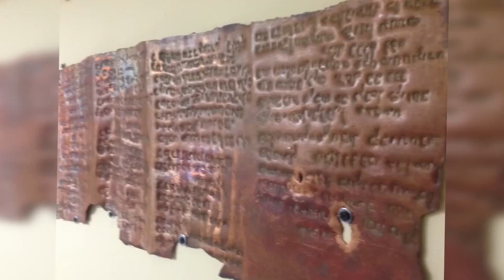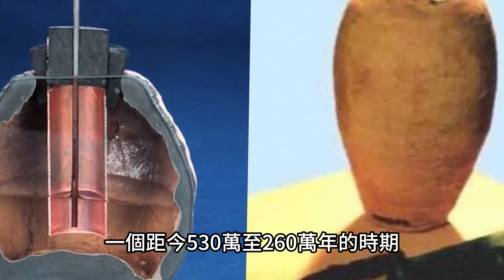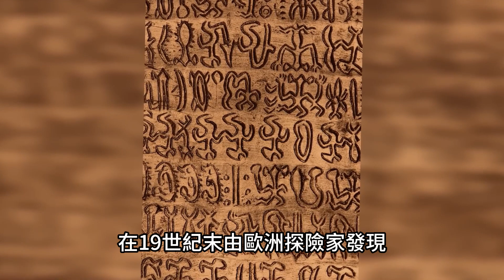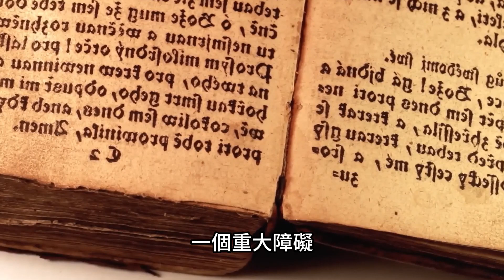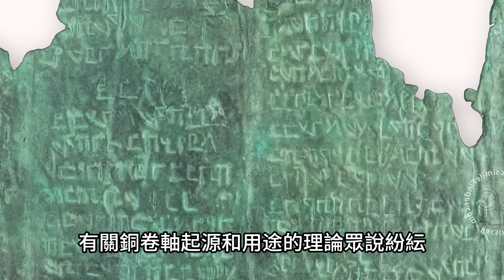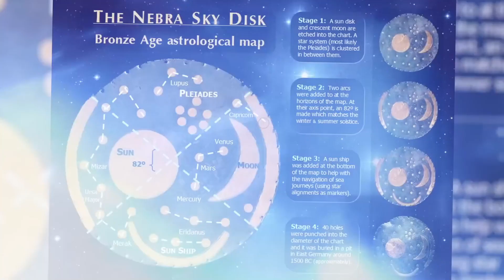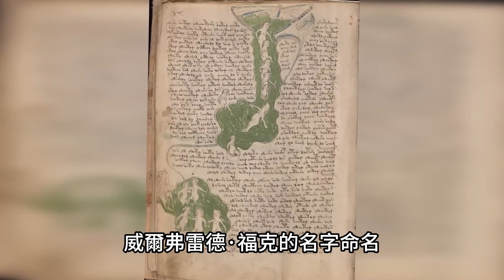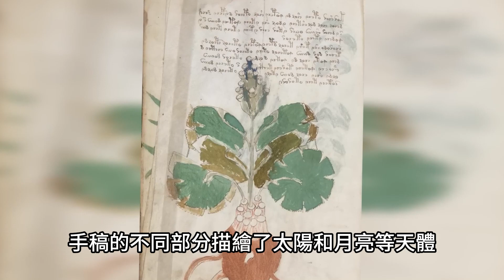世界上最神秘的十個考古發現，第一名天書至今無法破譯，歷史可能跟我們想的都不一樣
全世界最神秘的十個考古發現，每一個都是一道門，通向未知的領域。
從古老的羊皮紙到天文奇觀，還有無法辨識的古代文字，每一個都是無法理解的存在
今天世界之眼就來帶大家一起看一下
全世界最神秘的十個考古發現，那些讓歷史學家、考古學家和冒險家們為之著迷的謎之物。
現在就開始看吧!